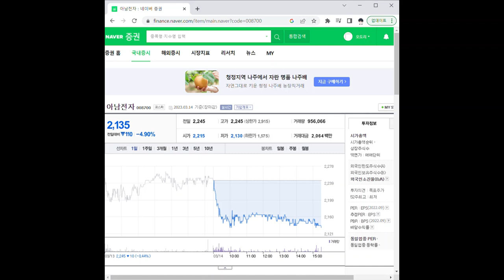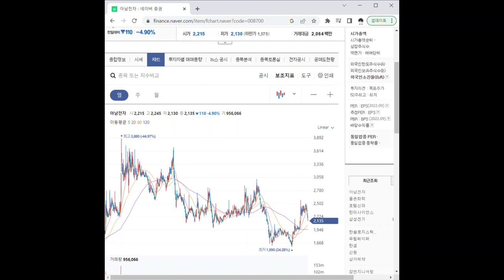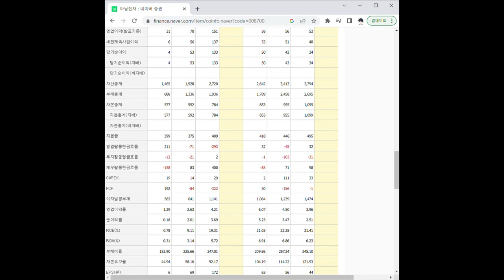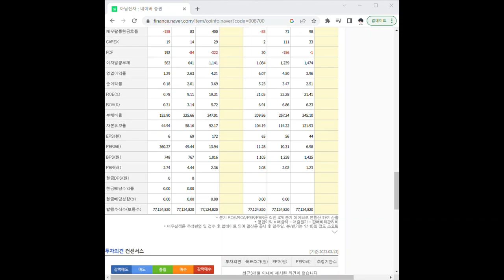008700아남전자 주가 전망 및 차트 분석